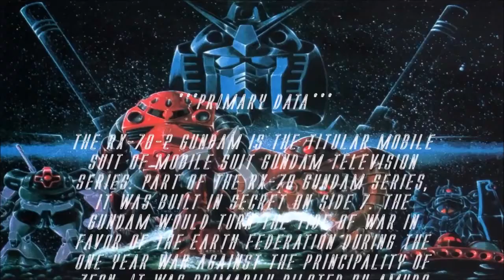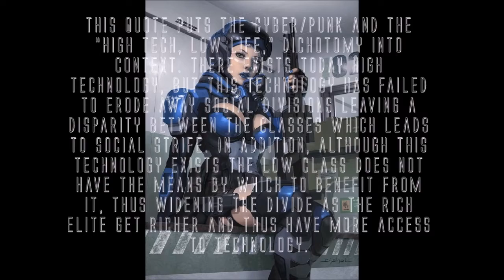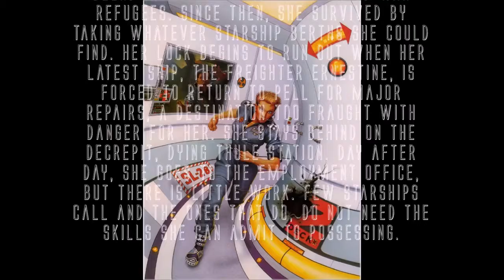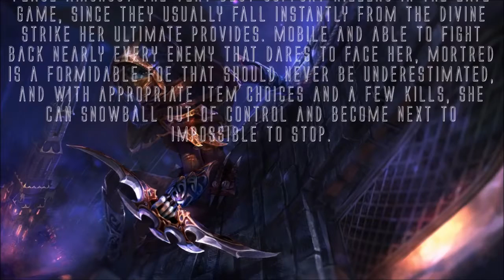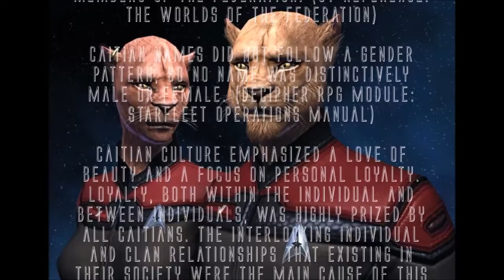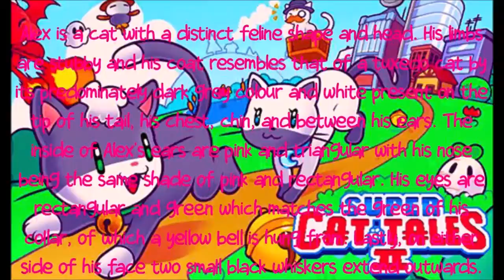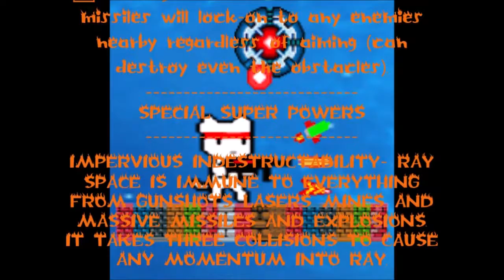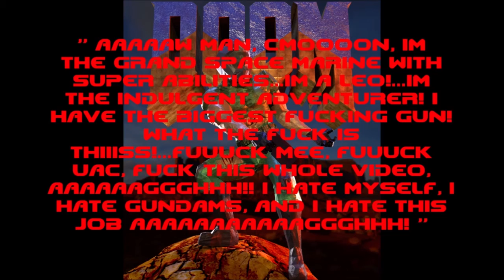Special Science Fiction Archive- CLASSIFIED